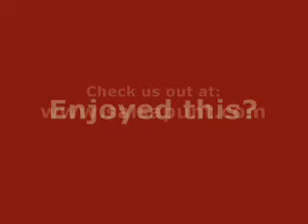Shine part 1 & 2 - Salsapunt.com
Shine part 1 & 2 from our Semi-Advanced salsaclass at Amsterdam. Just watch and dance along! ;)
More info about us? Check